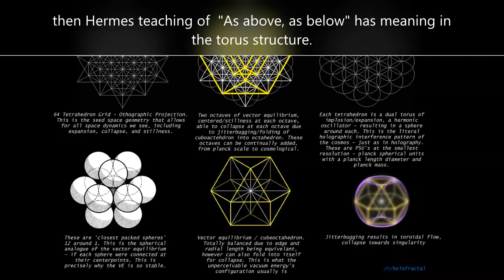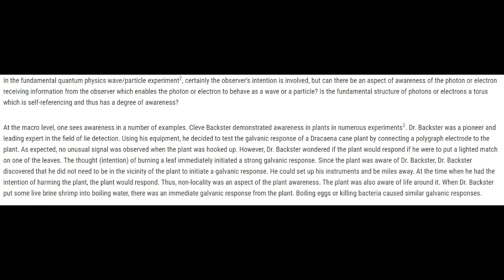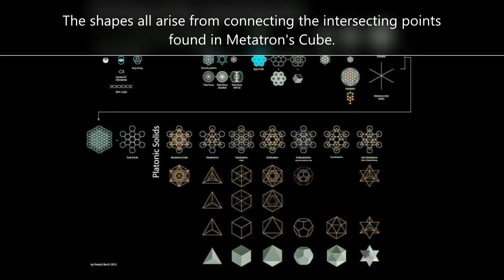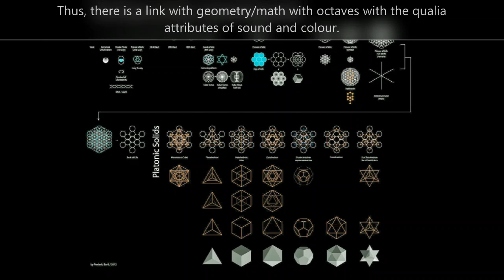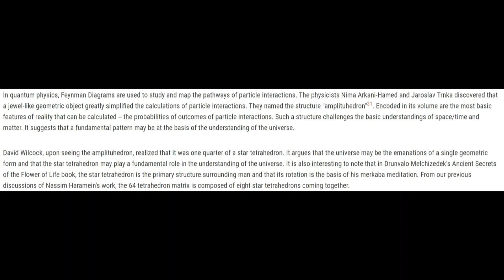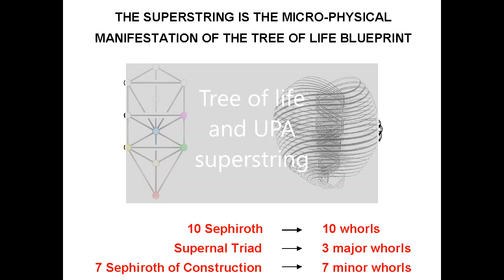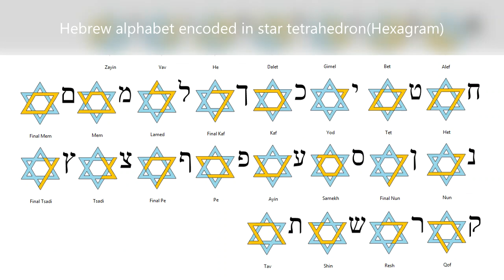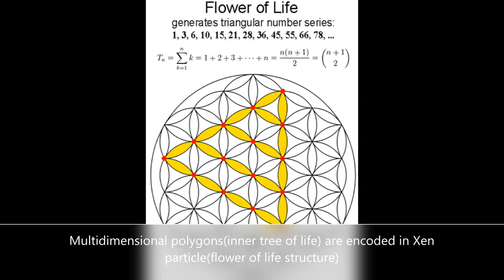64 tetrahedron grid E8 string theory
This video is a basic explanation of what my website 64 Tetrahedron grid E8 string theory is about. To  learn more look at Xen qabbalah:

Part 1: 64 tetrahedron grid
Part 2: Tree of life, 231 gates and Hebrew alphabet
Part 3: infinite tetrahedron grid/E8 lie group UPA superstring

Part 2 and 3: Xen qabbalah Wiki